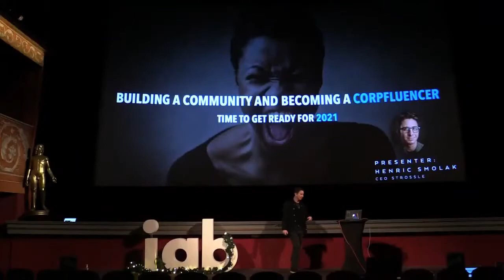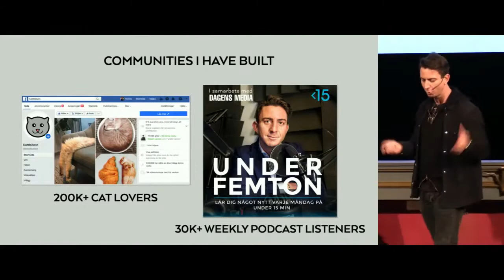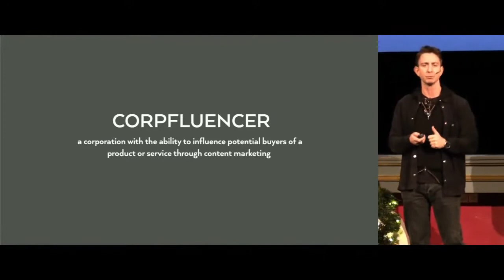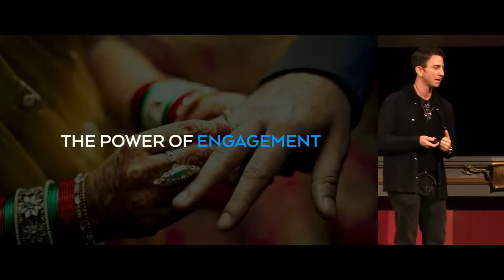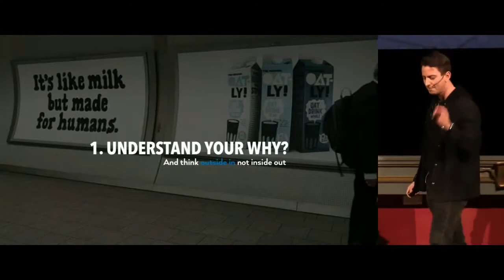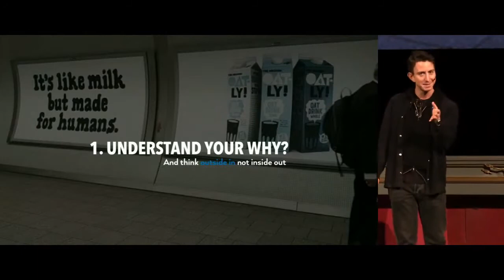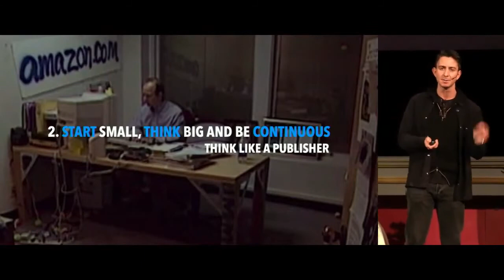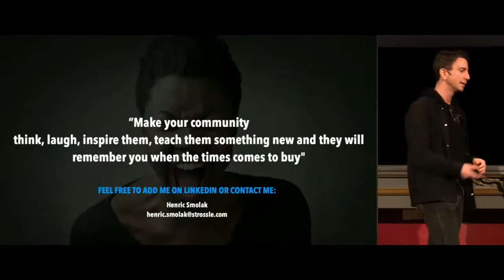Henric Smolak, VD, Strossle – “Att bygga ett community och bli en corpfluencer“